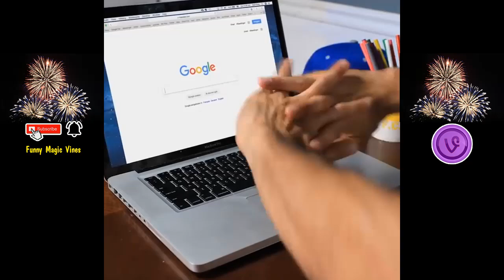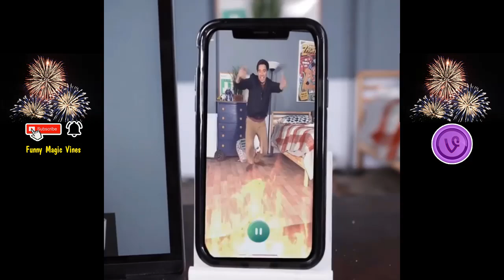Best 100 Zach King Vines Best Magic Tricks of All Time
Zach King Food Magic Compilation That Will Amaze You
Watch Zach King Magic Tricks at McDonald's
Zach King Vines Best Magic Tricks of All Time
Unbelievable Zach King Food Magic Revealed
Zach King McDonald's Magic Trick Compilation
The Best of Zach King Magic Tricks and Vines
Zach King Magic Food How Does He Do It
Zach King Compilation Food, Magic, and More
Jack King of Magic vs Zach King The Ultimate Showdown
Zach King’s Most Amazing Ingredients Magic Tricks
Watch Zach King Turn McDonald's into Magic
Zach King Magic Tricks Compilation Food Edition
Magic at McDonald's Zach King’s Best Tricks
Zach King Food Magic at McDonald's That Will Blow Your Mind
Zach King Old Video Compilation Magic and Vines
The Best Zach King Vine Magic Tricks You Won't Believe
Zach King McDonald's Magic Compilation for 2024
Zach King’s Food and Magic Tricks You Have to See
Zach King Compilation From Vines to Magic Masterpieces
Magic Zach King Compilation Food, McDonald's, and More